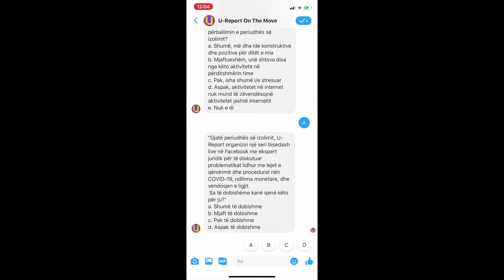Sondaggio in albanese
i sondaggi U-REPORT ON THE MOVE dedicati ai giovani migranti e rifugiati sono disponibili anche in albanese